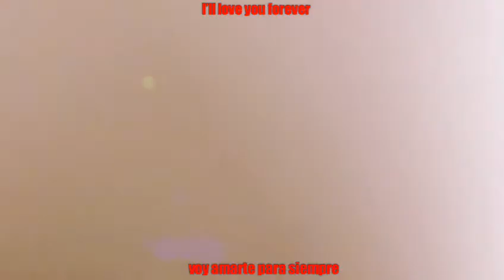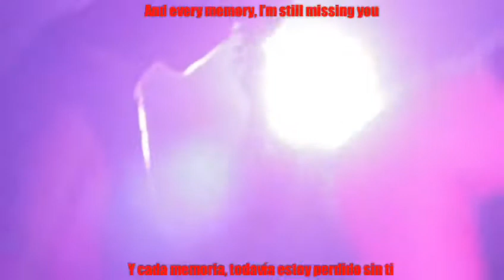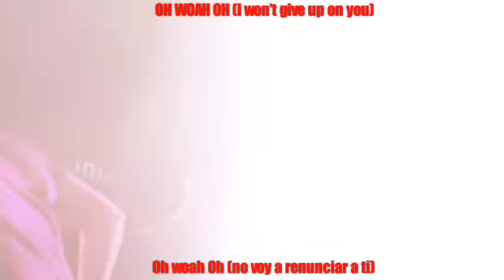BLESS OUR HOME LIFE HOLDER SUB ESP ING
BLESS OUR HOME
ALBUM: LIFE HOLDER
SONG: LIFE HOLDER
Writer: Luis Rubí
Co-writing: Aarón Rubí, Robby Joyner, Brian Mertz

¡Porque de este lado, también hay talento!
¡Uniendo mentalidades!